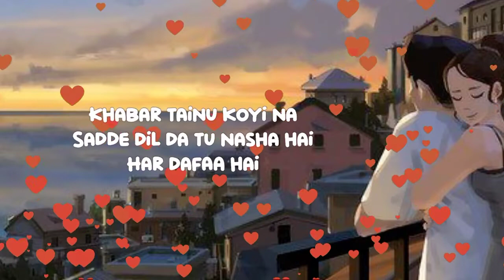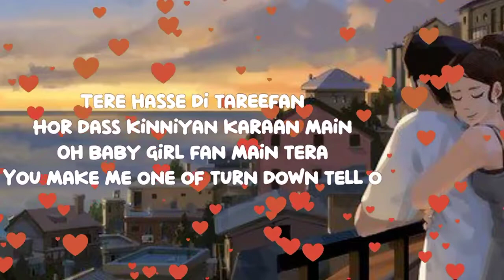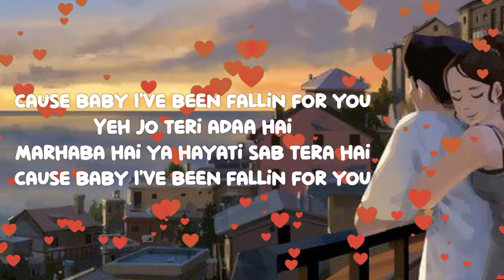Ye jo teri ada hai marhaba hai | Khabar Tenu Koi Na | Baby i Am Falling For You | LofiStar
Song 🎵 Lyrics
Tere Nakhre Ye Sehnda Hai,
Je Lak Tera Hilda Rehnda Ae,
Julfan Jad Teri Ud'di Hai,
Chain Saade Dil Da Nachda Ae..

Khabar Tainu Koi Na,
Saade Dil Da Tu Nasha Hai,
Har Dara Hai,
Cause Baby I Am Falling For You...

Tere Hasse Di Tareefan,
Hor Das Kinniyan Kara Main,
Ohh Baby Girl Fan Main Tera,
You Make Me One Turn Down Tello..

Jo Guzrun Raah Teri Main,
Shor Kare Duniya Meri Main,
Ohh Bbay Girl Takda Jo Tainu,

Singhal Ki Bann Ja Raani,
Deede Bas Yahi Nishani,
Tainu Main Pyaar Karan Jo Duniya Ton Bahar..

ere Nakhre Ye Sehnda Hai,

Ye Jo Teri Adda Hai,
Marharbar Hai Ye Hayati,
Sab Tera Hai,